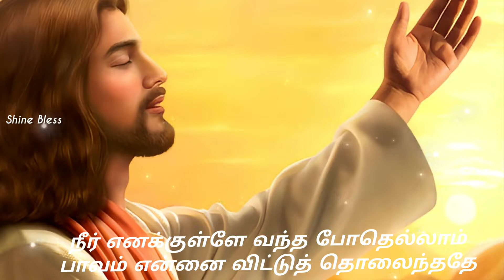Tamil Christian songs | Christian Songs in Tamil | Christian Devotional Songs | Naan ummidathil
Tamil Christian songs | Christian Songs in Tamil | Christian Devotional Songs | Naan ummidathil vantha pothu ellam

Alone whatsapp status christian Alone whatsapp status new

Animated whatsapp status Animated whatsapp status tamil

Animation whatsapp status tamil Animated christian whatsapp status tamil

Best christian whatsapp status Best christian whatsapp status in Tamil

Christian lyrical whatsapp status Christian lyrical whatsapp status tamil

Christian love whatsapp status Christian motivational whatsapp status

Christian message whatsapp status Christian prayer whatsapp status

Christian songs

Christian song Whatsapp Status Tamil Christian whatsapp status Tamil

Christian worship songs whatsapp status Devotional whatsapp status song

Father Berchmans whatsapp status

Father Berchmans songs whatsapp status

Jesus christ whatsapp status tamil Jesus christ whatsapp status tamil with lyrics

Jesus songs whatsapp status Jesus second coming whatsapp status

Jesus status

Jesus Song whatsapp Status tamil

Jesus whatsapp status song Jesus whatsapp status with lyrics

Jesus whatsapp status tamil download

Jesus words whatsapp status

Jesus is coming soon whatsapp status John Jebaraj whatsapp status

Jolly Abraham songs

Jolly Abraham songs whatsapp status

Jolly Abraham whatsapp status

Jolly Abraham songs new Latest christian whatsapp status

Latest christian whatsapp status in tamil

Last days whatsapp status

Tamil christian whatsapp status Tamil christian whatsapp status songs

Tamil christian sad songs Tamil new song whatsapp status

Tamil whatsapp status hd Tamil whatsapp status new

Tamil whatsapp status with lyrics

Whatsapp status christian

Whatsapp status for girls Whatsapp status tamil

Whatsapp status motivational Word whatsapp status

Healing Soothing whatsapp status Healing Soothing whatsapp status tamil

New Song. Tamil Christian New What's App Status Song. New